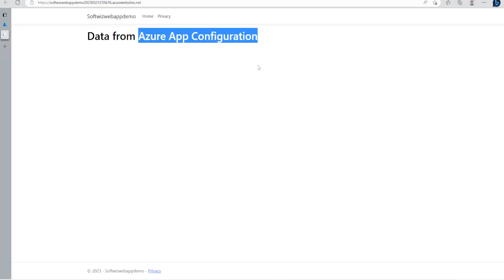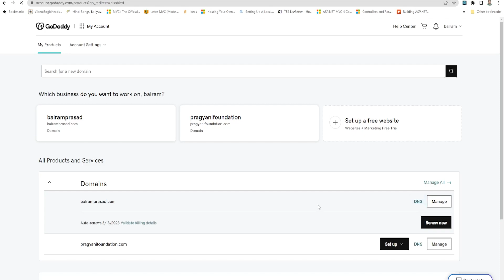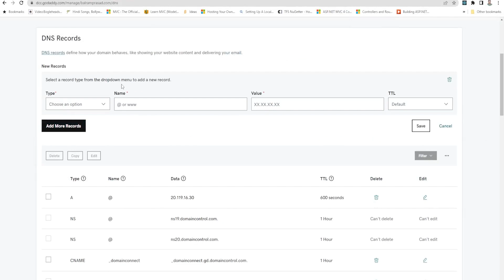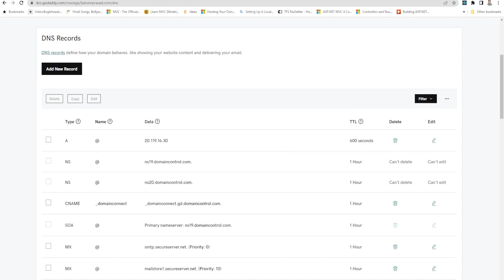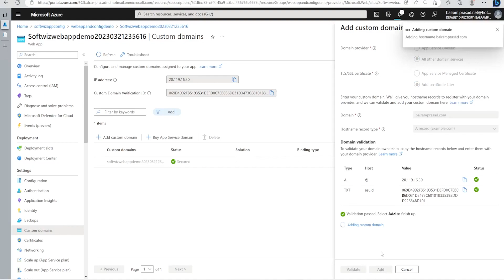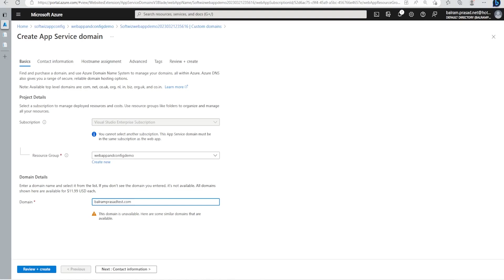Configuring a custom domain for your Azure App Service with GoDaddy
In this tutorial, we'll show you how to configure a custom domain for your Azure App Service using GoDaddy as your domain registrar. If you've already purchased a domain from GoDaddy and have an Azure App Service up and running, this tutorial will help you connect the two.

We'll start by demonstrating how to configure the DNS settings for your domain in GoDaddy's dashboard. This involves adding an A record that points to your Azure App Service's IP address, as well as creating a custom TXT record with a verification ID provided by Azure. We'll also cover how to add a custom SSL certificate to your App Service, which is required for HTTPS connections.

Next, we'll show you how to configure your Azure App Service to use your custom domain name. This involves adding the domain to your App Service's custom domains list and verifying ownership of the domain through DNS validation using the custom TXT record and verification ID.

By the end of this tutorial, you'll have a custom domain configured for your Azure App Service, allowing you to access your web application using your own domain name. Whether you're a developer or a business owner, this tutorial will help you take your web presence to the next level with a custom domain name.